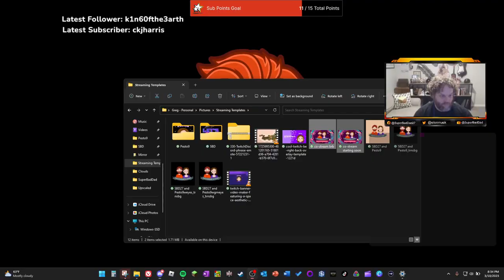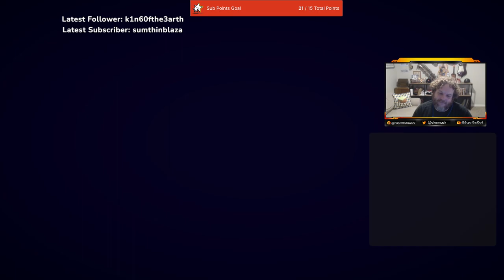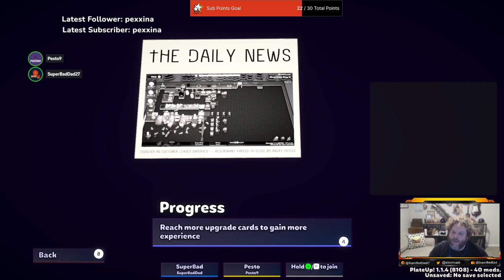Left Coast Wrap - Can we automate burritos? | PlateUp! w/ @pesto9 | !visit to hang out